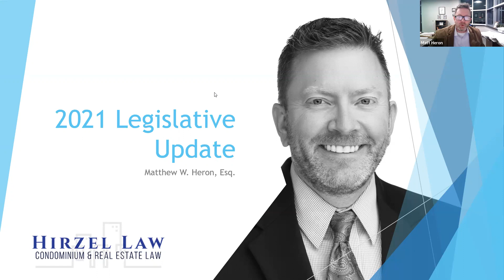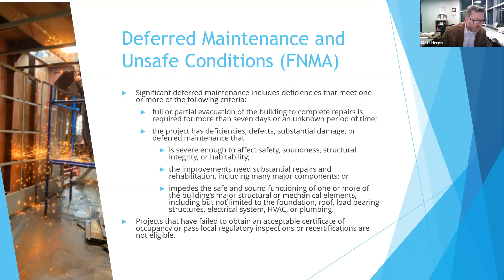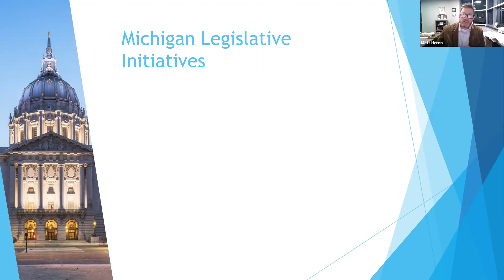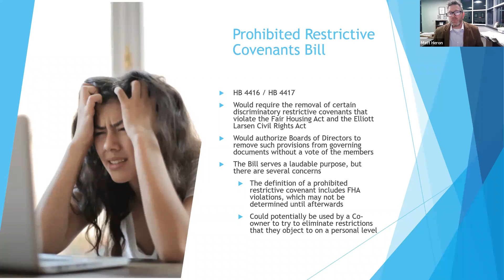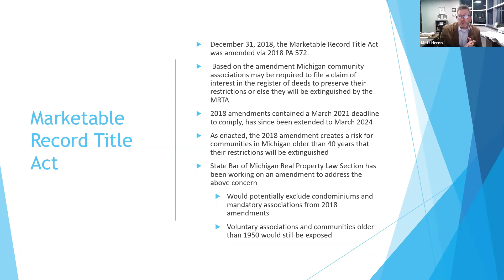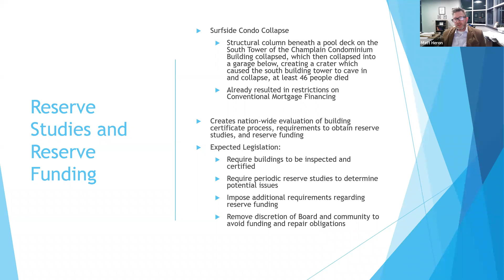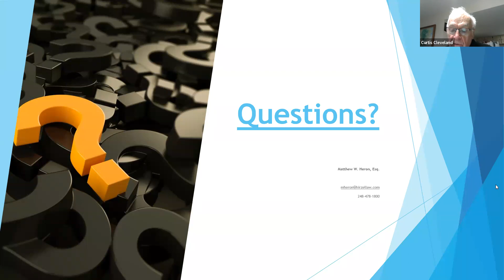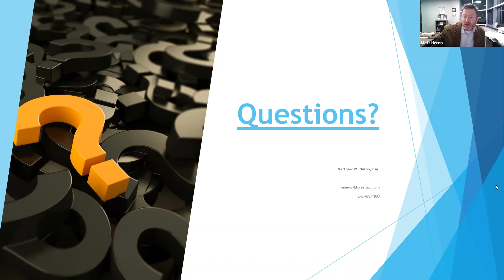2021 Legislative Update Webinar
Matthew Heron presents information that is essential for any community association that wants to stay up to date and learn about new changes in the law. This seminar discuss legislation that was passed in 2021 and pending legislation that is being considered that impact condominium and homeowners associations.